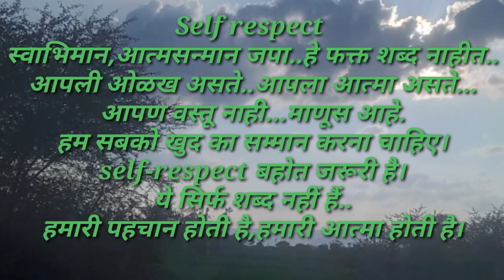SelfRespect... ओळख..@aparnamotivitonal369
नमस्कार 🙏
Myself Aparna

ये channel Entertainment के साथ साथ थोड़ा Motivational...Informational...Inspritional...aur Health tips के लिए भी हैं। 👍
And ? 🤔

& lot's of helpful easy Cooking tips👩‍🍳...
Beauti tips🦋..
Health tips🧘‍♀️...
Time management⏳⏲️...Tips too...👍

और?🤔
         💞और यहां होगी आपके दिलकी बाते💖...aur कुछ मेरे।🥰

🥰About me?🥰
* Actress 🎭
* Singer 🎤
* Blogger ✍️ please visit once here too 👉👇

--- I Like 🥰👉
* Listen Songs 🎶..  *Traveling 🚗...
* Nature 🌳🌱🌴.